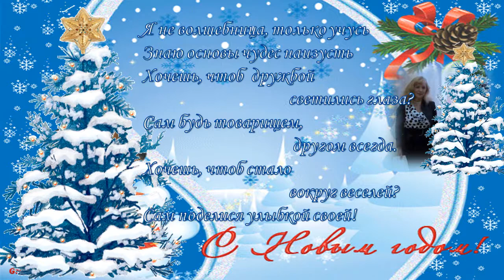ТОГЭ события 2014